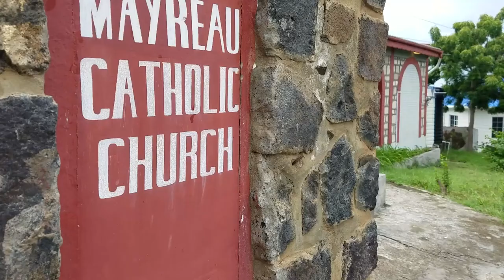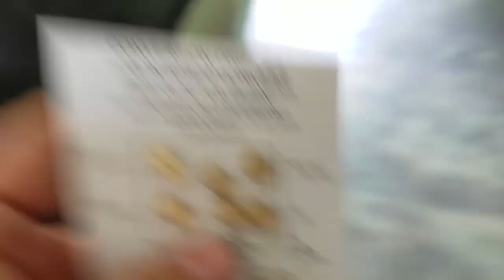Don't Burn the Place Down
I converted a stove and oven today. I didn't know they were religious, but I did it anyways.

Music by: David Cutter Music (I think I got this wrong on the end screen, sorry)